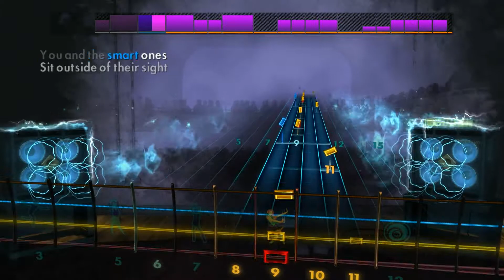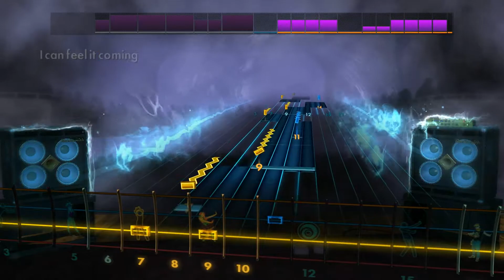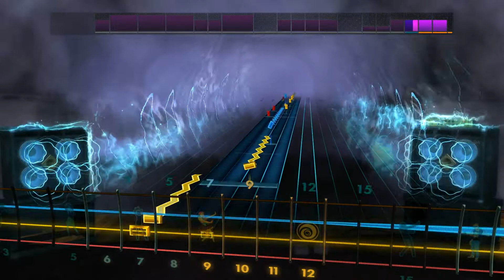Vampire Weekend - Cousins (Rocksmith 2014 Bass)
Artist: Vampire Weekend
Song: Cousins
Album: Contra
Year: 2009
Genre: Indie rock
Label: XL ^_^
Tuning: E Standard